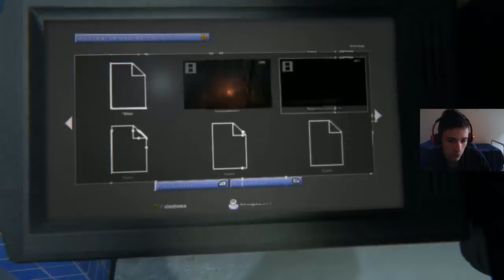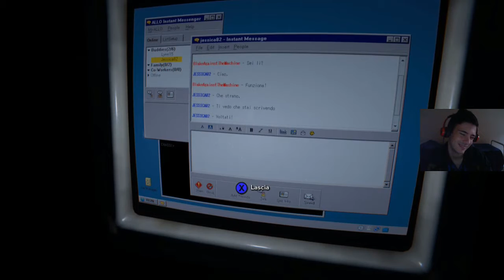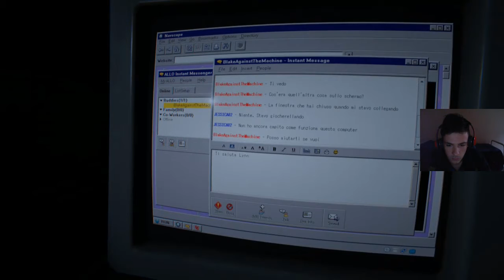Outlast 2 Gameplay ita HD #12 | Cosa Ciera In Cuel Sangue?! (WEBCAM)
Il primo che dice "Hai sbagliato a scrivere il titolo!!1! Vai a studiare!!11!!1!" lo banno da Youtube giuro